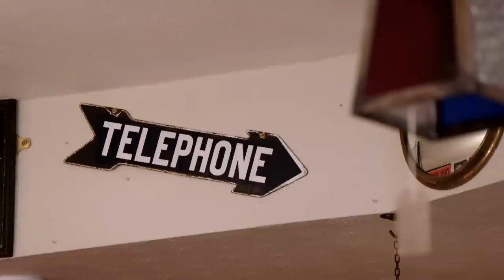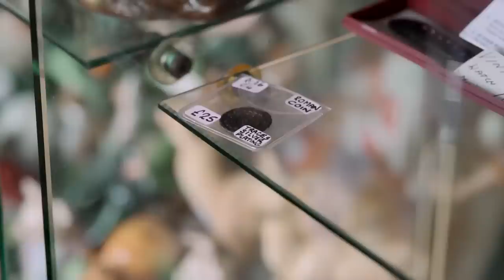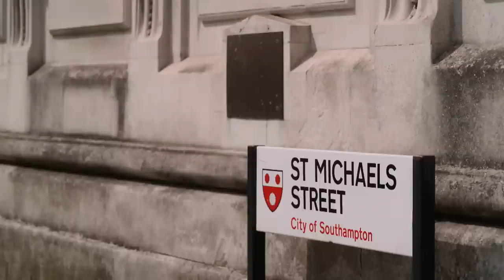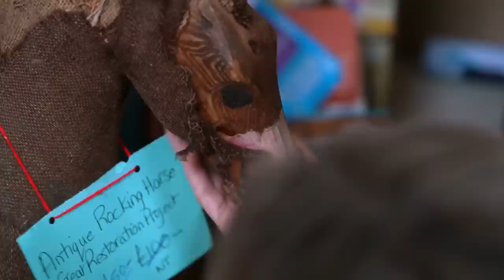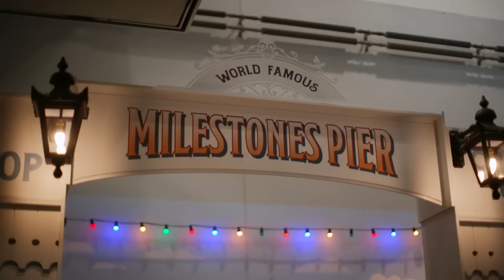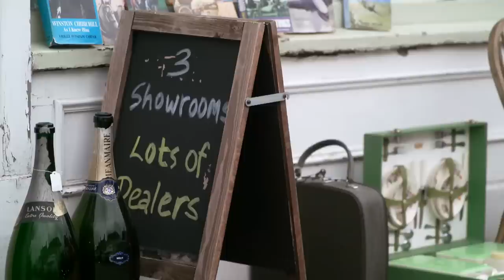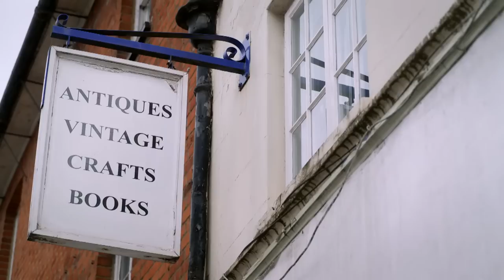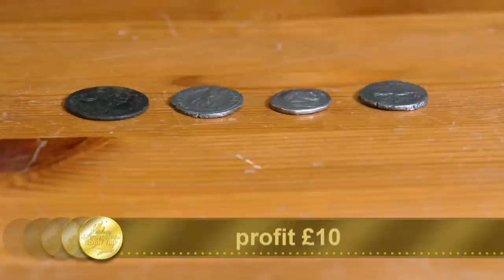Dominic Littlewood and Melinda Messenger | Celebrity Antiques Road Trip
Dominic Littlewood and Melinda Messenger join Natasha Raskin Sharp and Tim Medhurst on a hunt and haggle for profitable antiques. A cat terrifies one celebrity and a Viking find shocks the other.